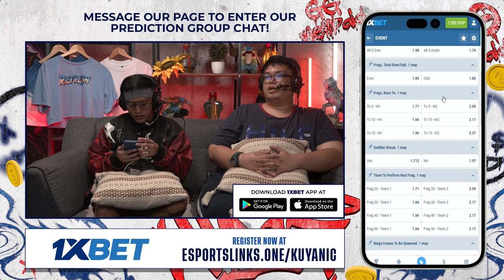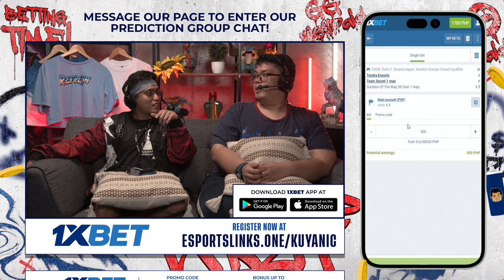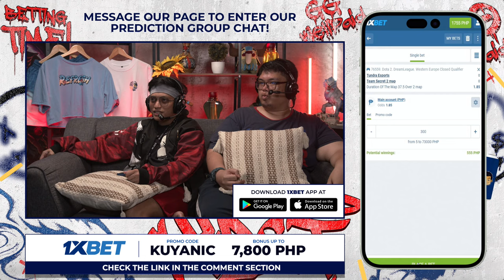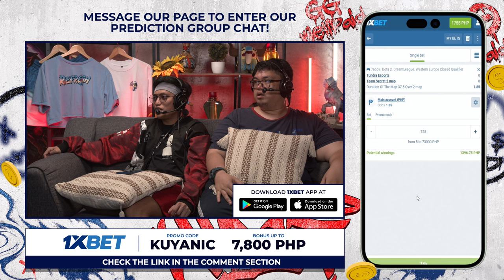Full Game: Tundra Esports vs Team Secret Game 1 (BO3) | DreamLeague Season 23 - WEU Closed Qualifier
March 23, 2024 Game 1 Best of 3 Series between Tundra Esports and Team Secret at the DreamLeague Season 23 2024 | WEU Closed Qualifiers